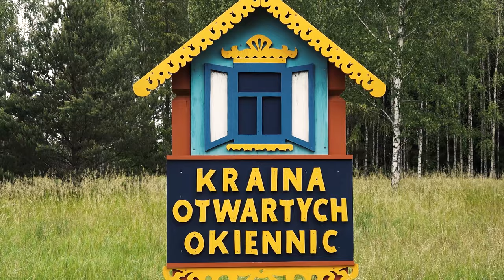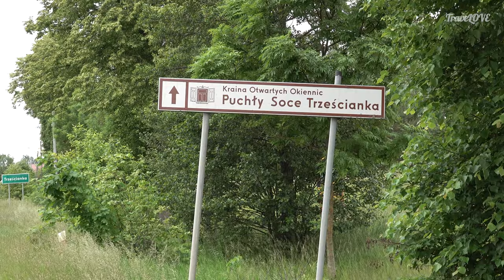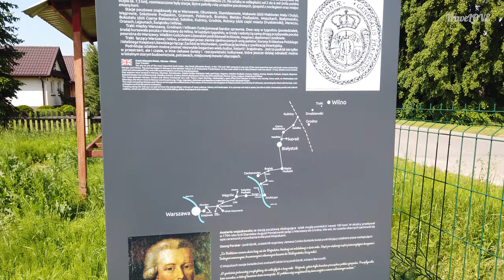🇵🇱 KRAINA OTWARTYCH OKIENNIC ( 4K ) - Podlasie, część 1 ( #13 )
Podlasie, Część 1: Kraina Otwartych Okiennic - Trześcianka, Puchły, Soce, Wojszki, Plutycze, Ciełuszki, czerwiec 2020

Muzyka:
Relaxing Piano Improvisation by Alexander Nakarada

Mapa: Google Maps